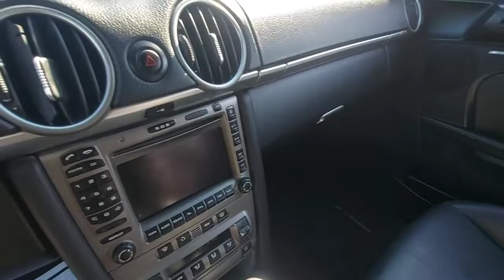Inspected - Porsche Boxter S 2007 | AutoHub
Inspection Complete!
Car model: Porsche Boxter S 2007